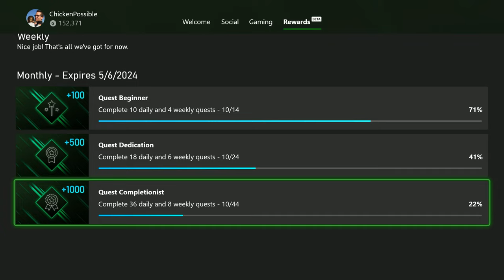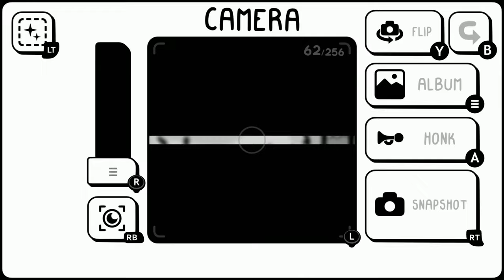TOEM Part 9, Daily Game Pass Achievement Quest Guide for Microsoft Rewards Xbox, Quest Completionist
In this guide we'll earn 3 achievements for Microsoft Rewards points. We'll be grabbing these 3 quick and easy ones:

0:00 Intro
1:04 Achievement 1: Happy youth
4:43 Achievement 2: All geared up
7:49 Achievement 3: Look at those cuties